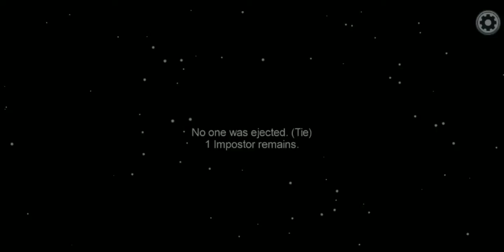Professional imposter in among us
MLBB id: gamer commentry